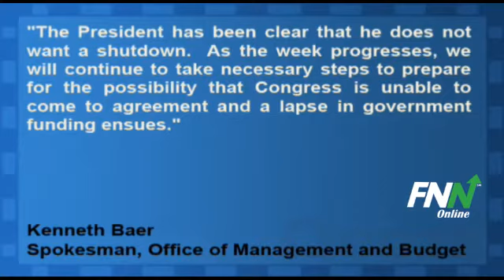Government Shutdown, First In 15 Years, Looms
The White House Office of Management and Budget has notified federal agencies to start preparing and sharing contingency plans in case the government shuts down on Friday.

In an email obtained by CNN, OMB Deputy Director for Management Jeffrey Zients tells agency officials that "given the realities of the calendar, good management requires that we continue contingency planning for an orderly shutdown should the negotiations not be completed" by Friday. The memo was sent Monday afternoon to all Deputy Secretaries and Chiefs of Staff, according to a government official.

The last government shutdown happened during Bill Clinton's administration in 1995, at a time when Republicans controlled both the House and the Senate, while Bill Clinton, a Democrat, occupied the White House.

"The President has been clear that he does not want a shutdown," said OMB spokesman Kenneth Baer. "As the week progresses, we will continue to take necessary steps to prepare for the possibility that Congress is unable to come to agreement and a lapse in government funding ensues."

Most of the 4.4 million federal workers, including members of the U.S. military, will still go to work, since they are considered essential. Essential personnel in the last shutdown also included federal criminal investigators, those involved in federal disaster assistance and workers vital to keeping crucial elements of the U.S. money and banking system up and running.

During the shutdown 15 years ago, toxic waste cleanup at 609 sites was halted; the National Institute of Health was unable to accept new patients into clinical research and was also unable to answer hotline calls, which mostly concern diseases. National parks and museums were closed, an estimated 200,000 applications for passports went unprocessed, and work on more than 3,500 bankruptcy cases was suspended.

Republicans proposed a plan late Monday night that would give negotiators another week to make a budget deal. Without some kind of compromise or extension, the federal government will run out of funding this Friday night, giving the two parties just 3 more days to negotiate.